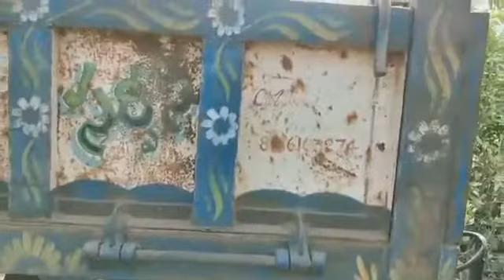శ్రీకాకుళం జిల్లాలో వైసీపీ నాయకుల ఆధ్వర్యంలో యధేచ్చగా ఇసుక అక్రమ రవాణా||Sand Mafia YCP Leaders